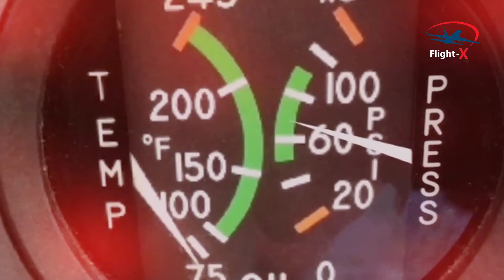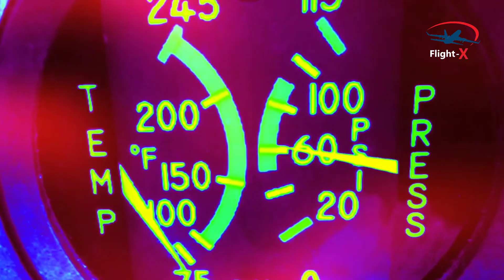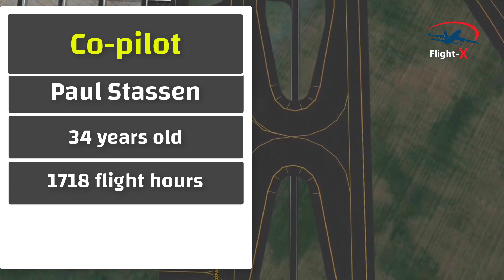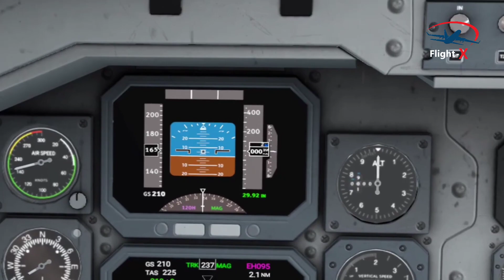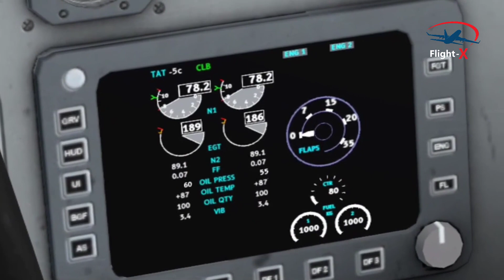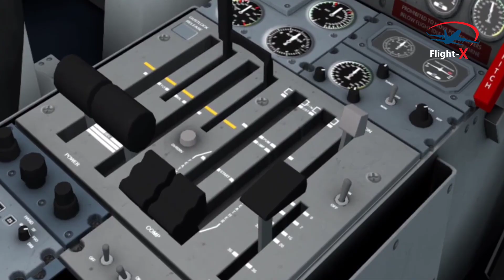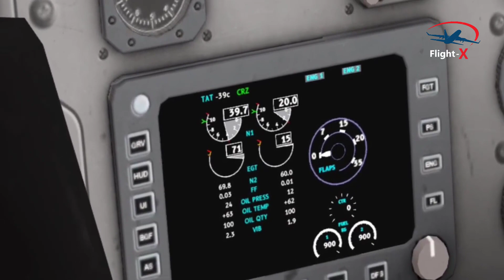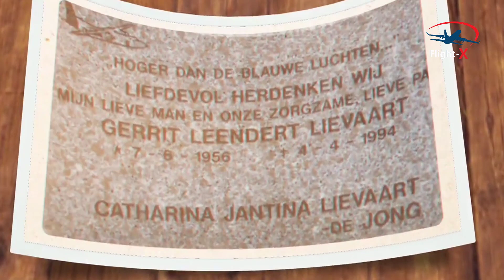Investigations & Mystery | Air Crash Investigation | KLM Cityhopper - Flight 433 (Idle Mode)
Air Crash Investigation | Air Crash Investigation | KLM Cityhopper - Flight 433 (Idle Mode)
How did the pilot's error cause the loss of control of KLM Flight 433, and how did this error cause the plane to crash?
00:00 - Intro
00:16 - Action
01:17 - The flight is preparing for take-off
02:51 - Take off
03:53 - The beginning of trouble
05:52 - Loss of control
06:22 - Desperate attempt
07:11 - The time running out
07:53 - Investigators report